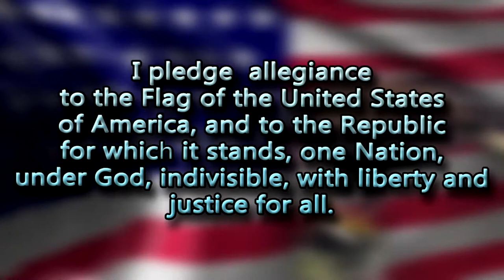02 16 2021